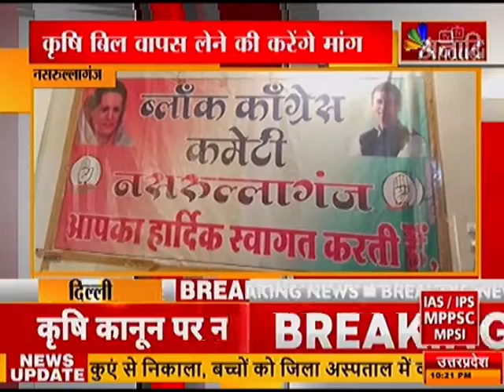नसरुल्लागंज: कृषि बिल को लेकर कांग्रेसी भरेंगे हुंकार |ANAADI TV